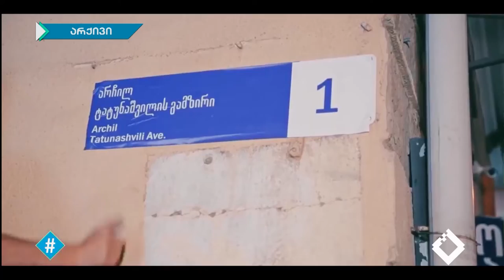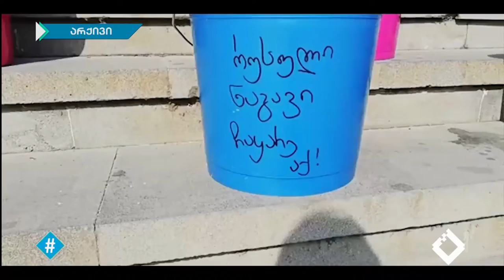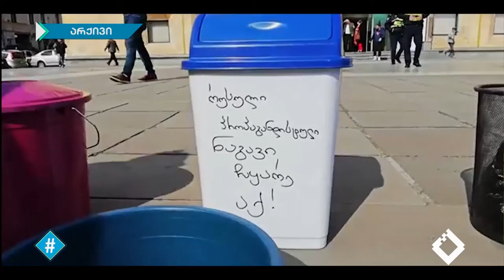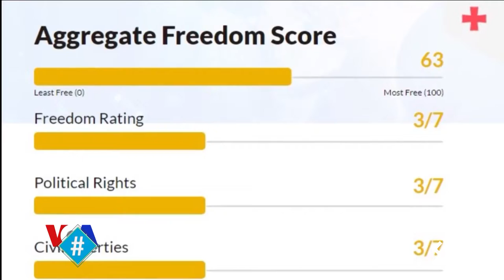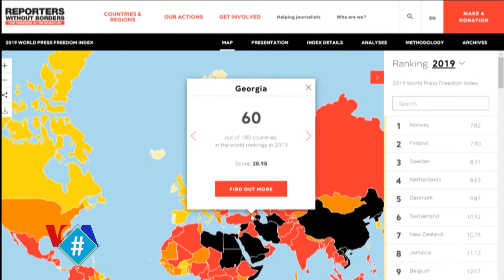ჰეშთეგი / Hashtag - 08.05.2019 - სრული გადაცემა